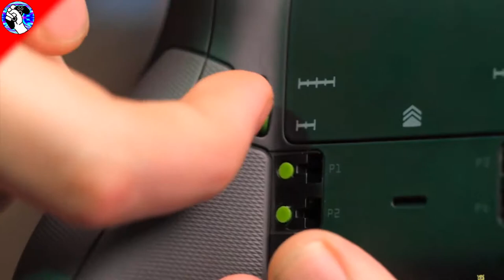GAMERMEX: El Rincón del Gamer - Los Mejores Controles que hemos usado.